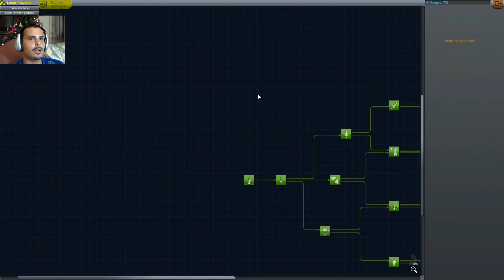Rod's Raging Rockets - Episode 31 - First Duna Landing!!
Time to bring in the first ship for a landing in this episode. I think I'm going to send the twins somewhere else, We'll see!